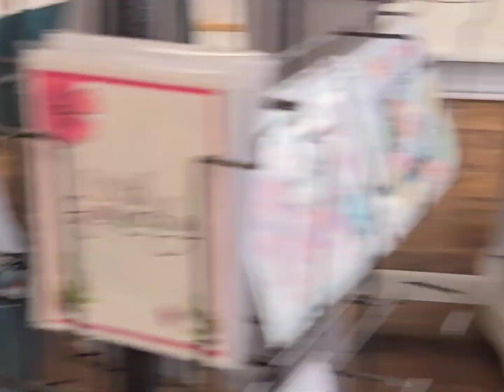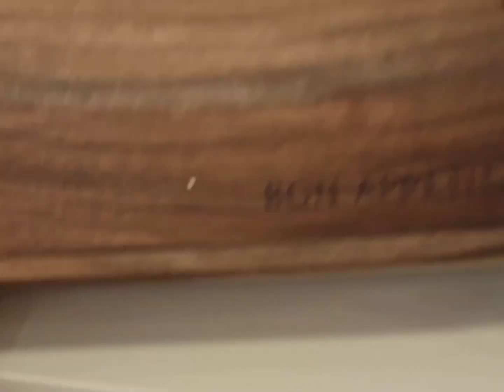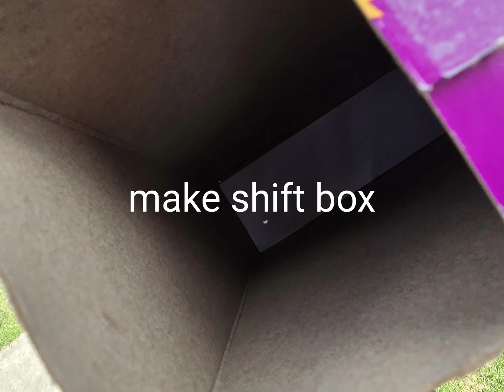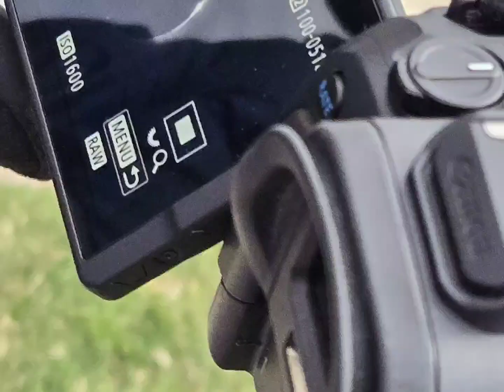The eclipse day